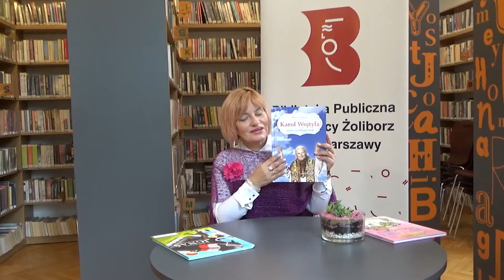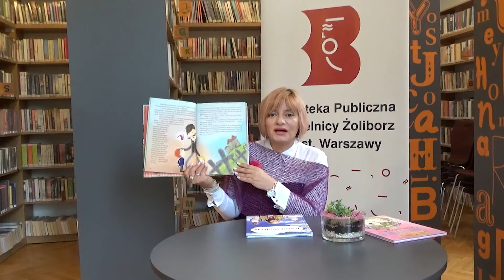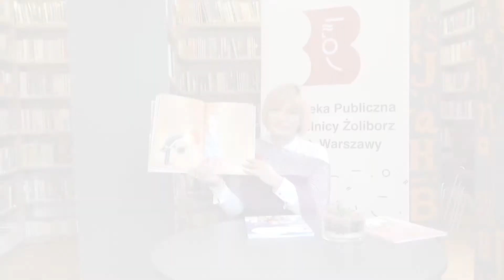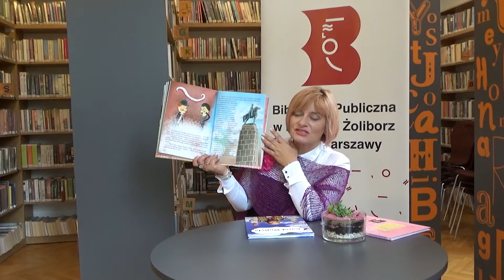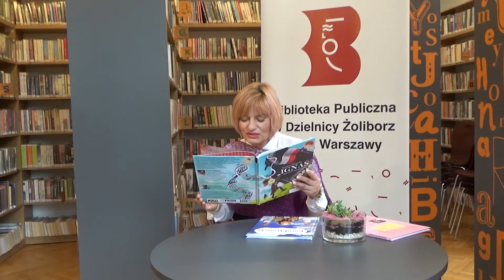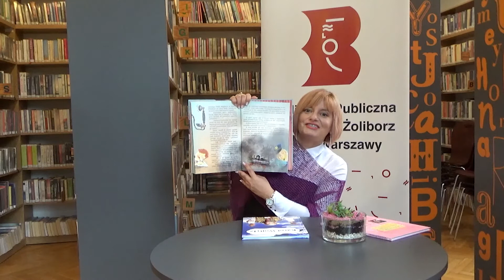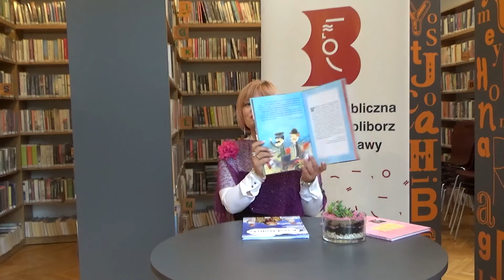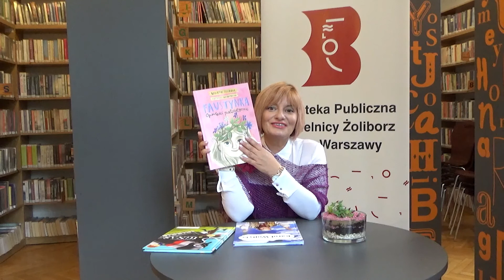Wioletta Piasecka spotkanie autorskie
Z okazji rocznicy odzyskania niepodległości przez Polskę, zapraszamy dzieci na spotkanie autorskie z Panią Wiolettą Piasecka prezentującą w swoich książkach wydarzenia i postacie, które przyczyniły się do odzyskania niepodległości przez nasz kraj.
Niestety nie mogliśmy zaprosić dzieci do biblioteki by osobiście spotkały się z Panią Wiolettą, ale za to przygotowaliśmy nagranie, na którym pisarka opowiada o swoich dwóch książkach: „Ignaś. Opowieści patriotyczne” o Ignacym Paderewskim oraz „Faustynka. Opowieści patriotyczne” o Faustynie Morzyckiej. Życie ich przypadło na czasy gdy Polski nie było na mapie świat, gdyż znajdowała się pod zaborami. Mimo to oboje mieli wielkie marzenie – by Polska odzyskała niepodległość.
Zapraszamy do wysłuchania tych pięknych opowieści o niezwykłych ludziach, o wielkiej odwadze i patriotyzmie.